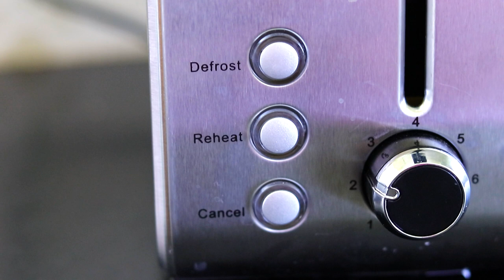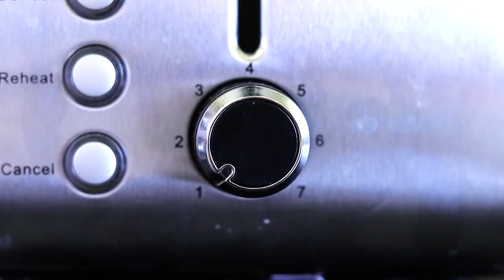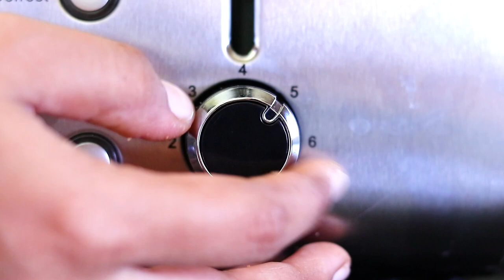How to use Toaster in Tamil | Agaro Bread toaster review in Tamil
Agaro Grand 2 slice Toaster